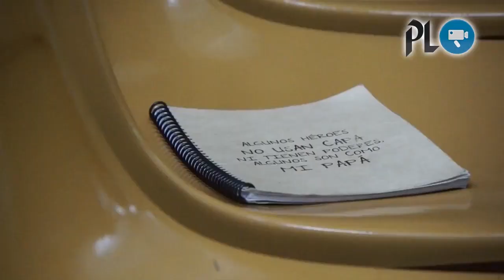Nueva ministra de Salud pide que la dejan trabajar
Nueva ministra de Salud pide que la dejan trabajar | Abogados solicitan medida sustitutiva para acusados por corrupción | Asesinan a vendedor de frutas y verduras | Reportan agujero en ruta al suroccidente